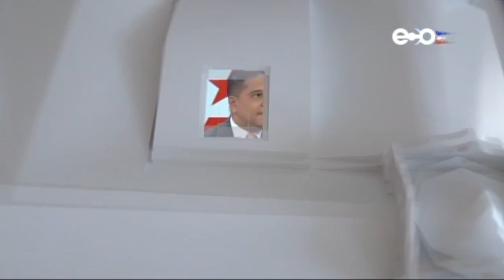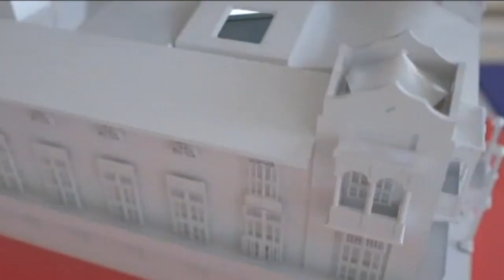Entrevista a Saúl Méndez en Voto 19 ECO 360 21112018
Entrevista a Saúl Méndez en Voto 19 ECO TV 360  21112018
Candidato presidencial del FAD
en el 2019...